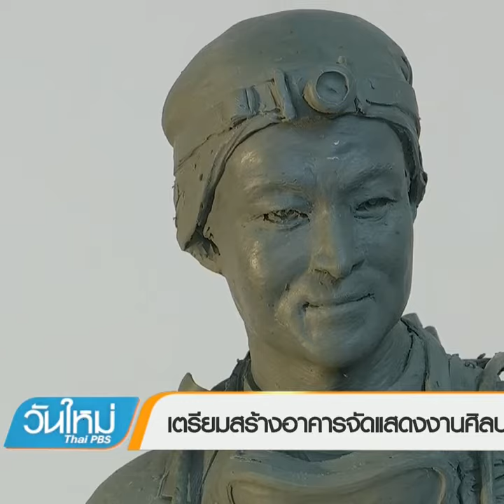อ.เฉลิมชัย เตรียมสร้างอาคารจัดเเสดงงานศิลปะเชิดชูฮีโร่ช่วยทีมหมูป่า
อ.เฉลิมชัย เตรียมสร้างอาคารจัดเเสดงงานศิลปะที่ถ้ำหลวงเชิดชูเหล่าฮีโร่ช่วยชีวิตทีมหมูป่า